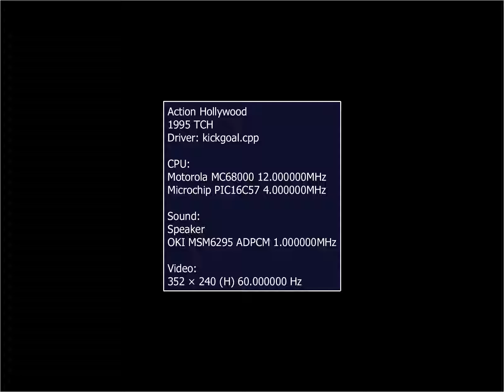Action Hollywood [Arcade] - 1CC - ALL Clear - 5,654,700 points - edusword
Action Hollywood [Arcade] - 1CC - ALL Clear - 5,654,700 points
Player: edusword - Default settings
Objetivo partida: 1CC con la máxima puntuación posible